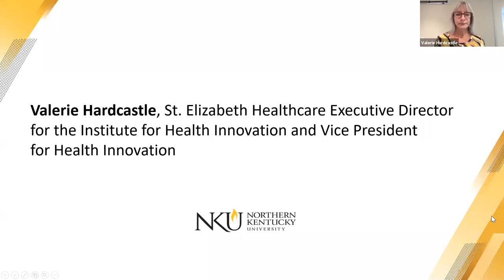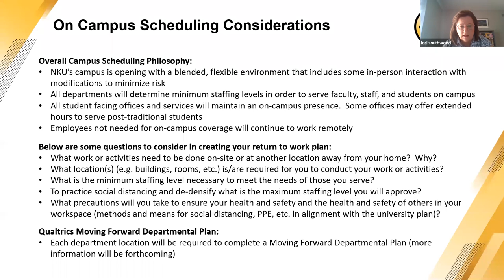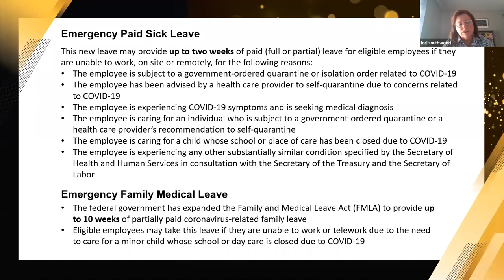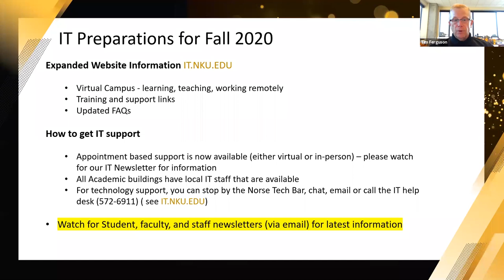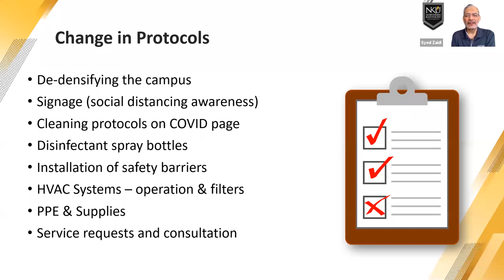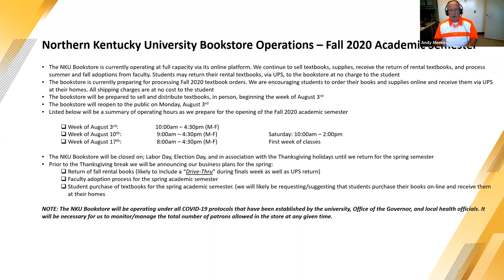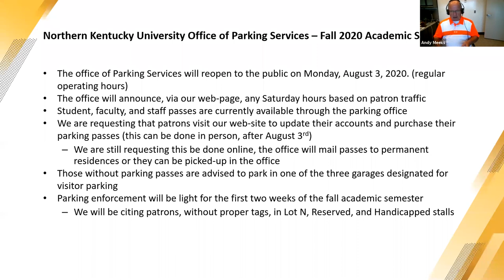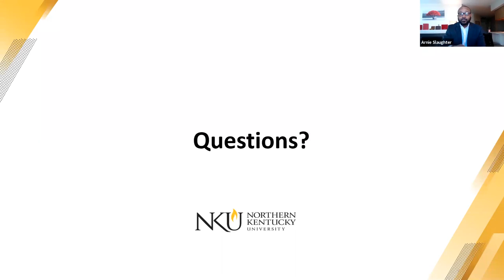Moving Forward: Healthy@NKU Campus Conversation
The Moving Forward Town Hall from July 29, 2020.